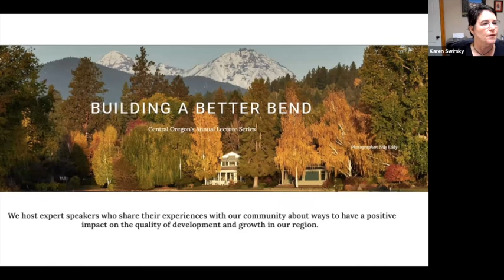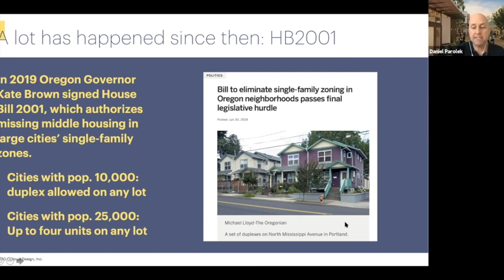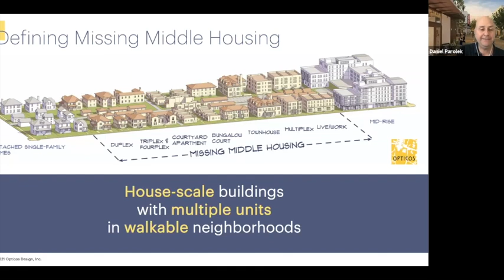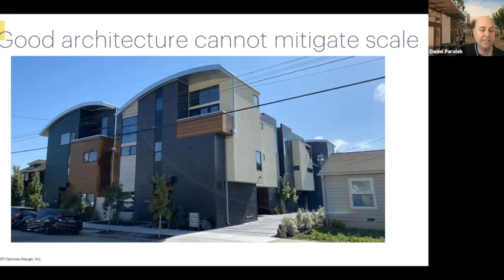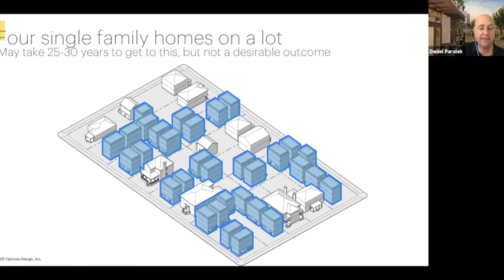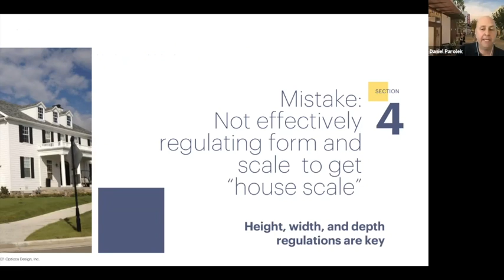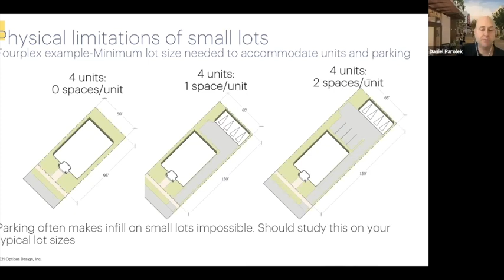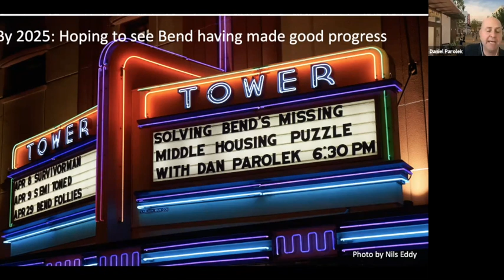Missing Middle Housing lecture with Dan Parolek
The Top 5 Mistakes Cities and States Make When Implementing Missing Middle Housing

A virtual lecture by Daniel Parolek of Optics Design
Presented by Building a Better Bend on May 27, 2021